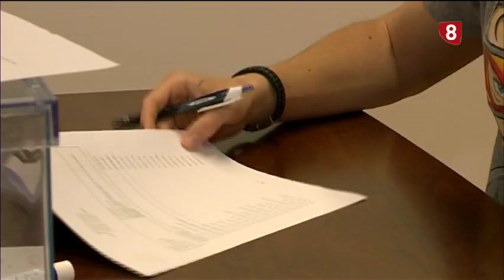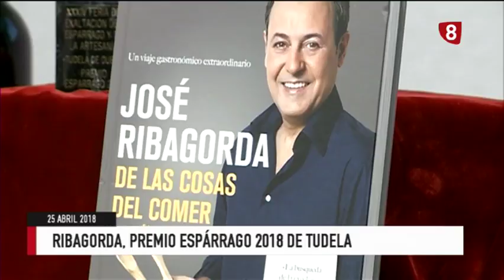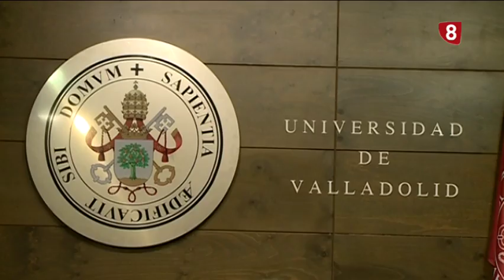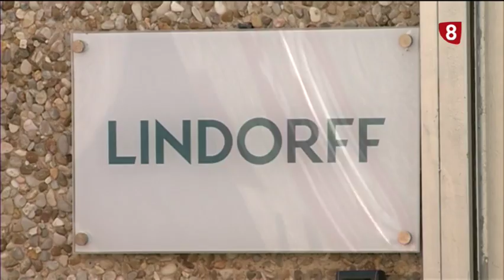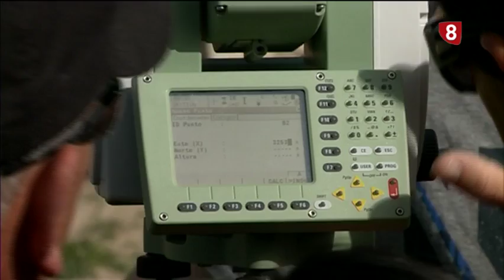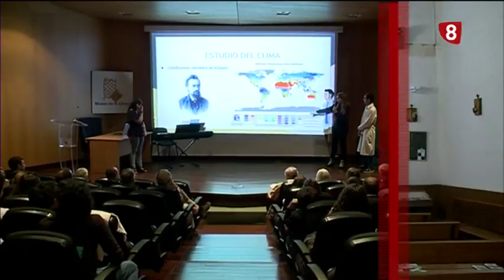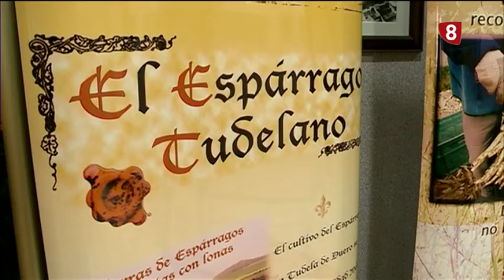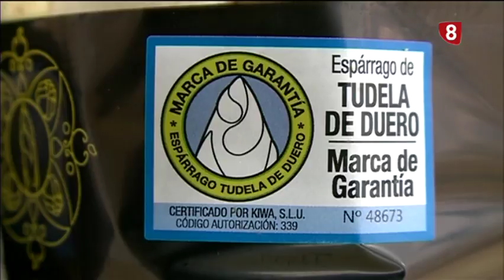Noticias 8 Edición de noche. Miércoles 25 de Abril de 2018